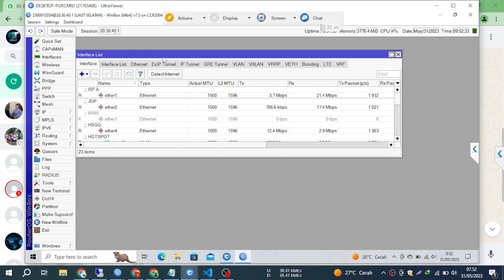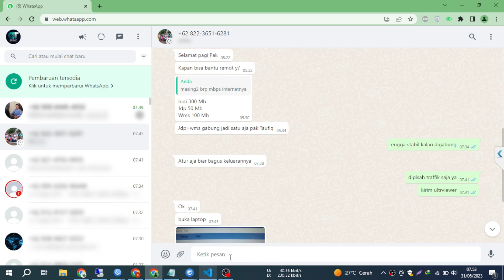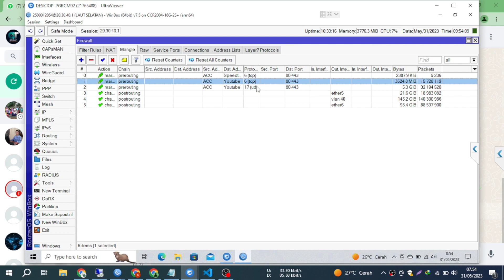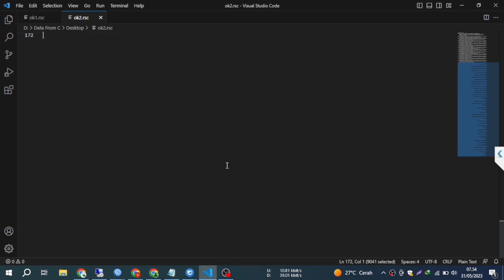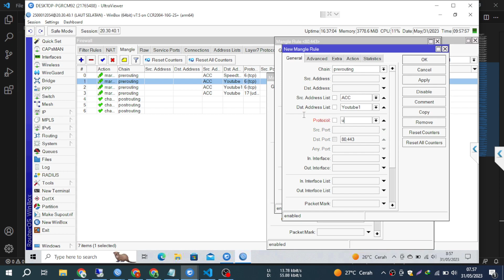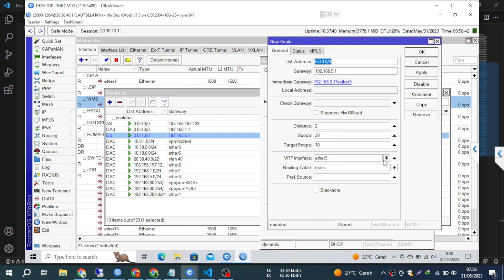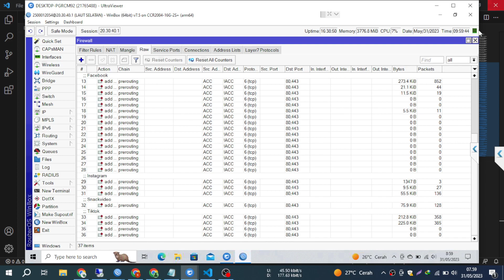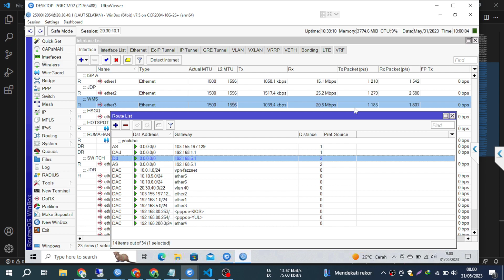Pisah Traffik 3 ISP - Running Semuaa